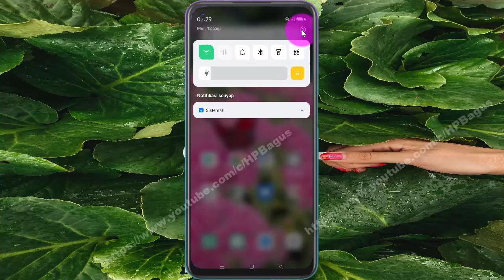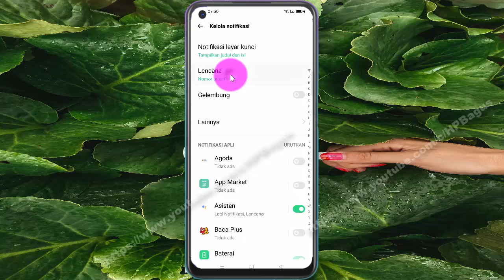Cara menyembunyikan lencana Notifikasi di Hp OPPO A92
Pada video kali ini saya mencoba membuat tutorial tentang Cara menyembunyikan lencana Notifikasi  di HP OPPO A92, dengan OS Android 10